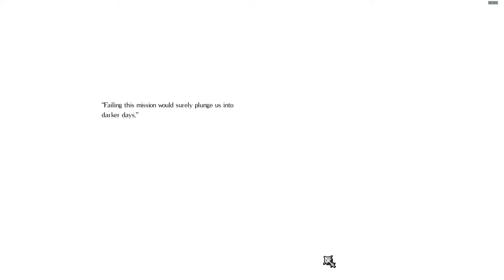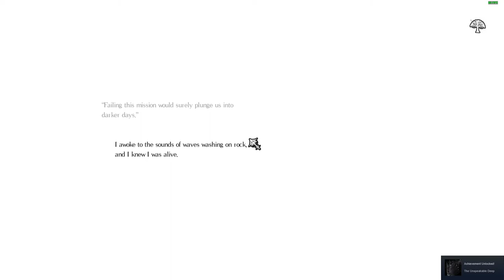Returning to Unspeakable Deep | Salt & Sanctuary | PC | w/o Controller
I finally realized that i had to rebind roll key and assign it on jump key. All this time i thought i need controller in order to do this exploit, but in reality no.